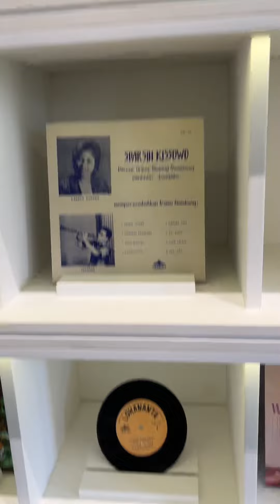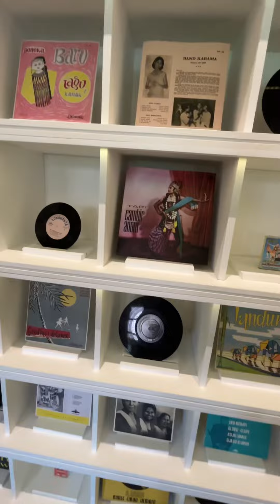Gaby di Museum Lokananta Solo